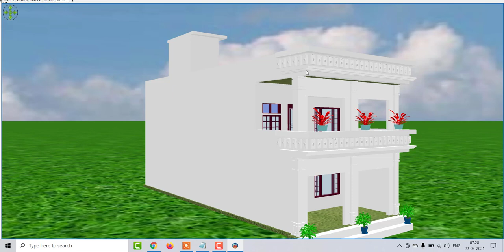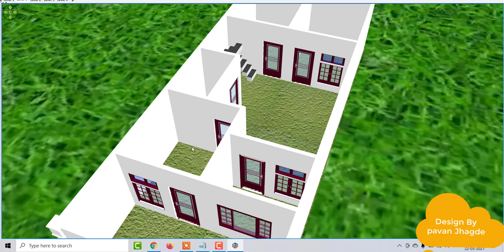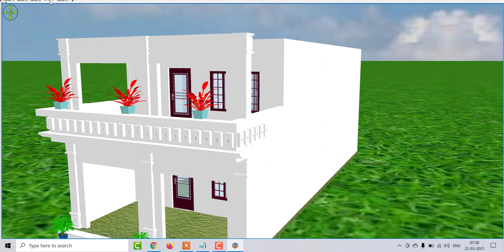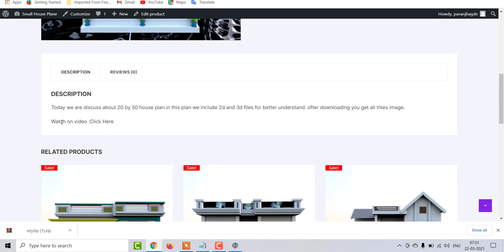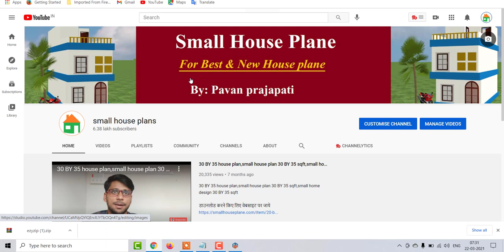20 x 50 Home Design with 3d Model,20 by 50 House Plan With Front Elevation ,20 by 50 House Plan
20 x 50 Home Design with 3d Model,20 by 50 House Plan With Front Elevation ,20 by 50 House Plan For Tow Family